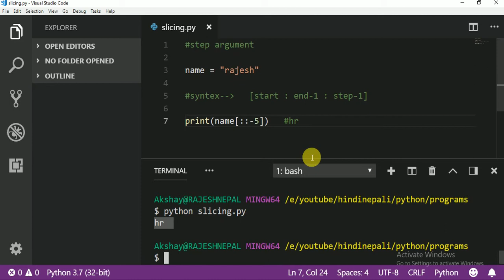018 Step argument print reverse in python in hindi/urdu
String step arguments  print reverse in python